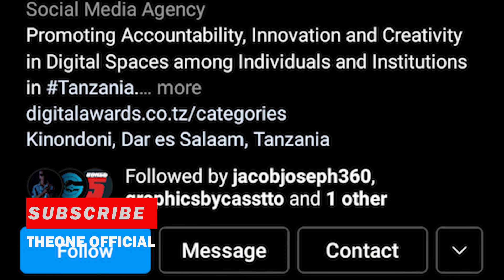TANZANIA DIGITAL AWARD/Harmonize Awagaragaza DAIMOND,ALIKIBA, RAYVANY,NANDY,Zuchu,Mbosso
harmonize
harmonize
harmonize
Harmonize
harmonize
harmonize
harmonize
harmonize
harmonize
HARMONIZE
harmonize
HARMONIZE
harmonize
harmonize
harmonize
harmonize
Harmonize
harmonize
harmonize
harmonize
harmonize
harmonize
HARMONIZE
harmonize
harmonize
harmonize
harmonize
Harmonize
harmonize
harmonize
harmonize
harmonize
harmonize
HARMONIZE
harmonize
harmonize
harmonize
harmonize
Harmonize
harmonize
harmonize
harmonize
harmonize
harmonize
HARMONIZE
harmonize
harmonize
harmonize
harmonize
Harmonize
harmonize
harmonize
harmonize
harmonize
harmonize
HARMONIZE
harmonize
harmonize
harmonize
harmonize
Harmonize
harmonize
harmonize
harmonize
harmonize
harmonize
HARMONIZE
harmonize
harmonize
harmonize
harmonize
Harmonize
harmonize
harmonize
harmonize
harmonize
harmonize
HARMONIZE
harmonize
harmonize
harmonize
harmonize
Harmonize
harmonize
harmonize
harmonize
harmonize
harmonize
HARMONIZE
harmonize
harmonize
harmonize
harmonize
Harmonize
harmonize
harmonize
harmonize
harmonize
harmonize
HARMONIZE
harmonize
harmonize
harmonize
harmonize
Harmonize
harmonize
harmonize
harmonize
harmonize
harmonize
HARMONIZE
harmonize
harmonize
harmonize
harmonize
Harmonize
harmonize
harmonize
harmonize
harmonize
harmonize
HARMONIZE
harmonize
harmonize
harmonize
harmonize
Harmonize
harmonize
harmonize
harmonize
harmonize
harmonize
HARMONIZE
harmonize
money online
money online
 Yanga
Simba
Yanga na Simba
Harmonize
Jeshi
Jeshi
Jeshi
Wishes
Wishes
Wishes
Wishes
Wishes
Wishes new song
Wishes new song
Wishes new song
Wishes new song
Wishes new song
Wishes new song
Ibraah mtwara
ibraah mtwara
Ibraah mtwara
Ibraah mtwara
Ibraah mtwara
ibraah mtwara
ibraah
ibraah
ibraah
ibraah
ibraah
ibraah

harmonize
harmonize show
harmonize
harmonize show
harmonize
harmonize show
harmonize
harmonize show
harmonize
harmonize show
harmonize
harmonize show
harmonize
harmonize show
harmonize
harmonize show
harmonize
harmonize show
harmonize
harmonize show
harmonize
harmonize show
Kondegang
Anjella
Kondegang
Anjella
Kondegang
Anjella
Kondegang
Anjella
Kondegang
Anjella
Kondegang
Anjella
Kondegang
Anjella
Highschool album
Teacher Konde
Highschool album
Teacher Konde
Highschool album
Teacher Konde
Highschool album
Teacher Konde
Highschool album
Teacher Konde
ibraah mtwara
 Yanga
Simba
Yanga na Simba
Harmonize
Jeshi
Jeshi
Jeshi
Wishes
Wishes
Wishes
Wishes
Wishes
Wishes new song
Wishes new song
Wishes new song
Wishes new song
Wishes new song
Wishes new song
Ibraah mtwara
ibraah mtwara
Ibraah mtwara
Ibraah mtwara
Ibraah mtwara
ibraah mtwara
ibraah
ibraah
ibraah
ibraah
ibraah
ibraah

harmonize
harmonize show
harmonize
harmonize show
harmonize
harmonize show
harmonize
harmonize show
harmonize
harmonize show
harmonize
harmonize show
harmonize
harmonize show
harmonize
harmonize show
harmonize
harmonize show
harmonize
harmonize show
harmonize
harmonize show
Kondegang
Anjella
Kondegang
Anjella
Kondegang
Anjella
Kondegang
Anjella
Kondegang
Anjella
Kondegang
Anjella
Kondegang
Anjella
Highschool album
Teacher Konde
Highschool album
Teacher Konde
Highschool album
Teacher Konde
Highschool album
Teacher Konde
Highschool album
Teacher Konde
ibraah mtwara